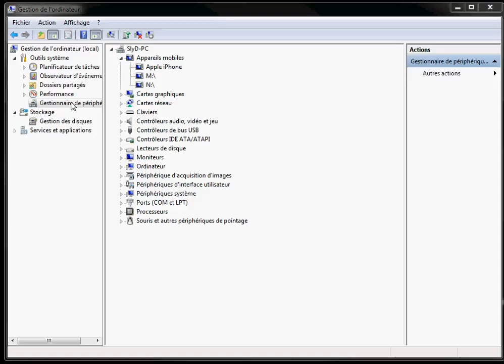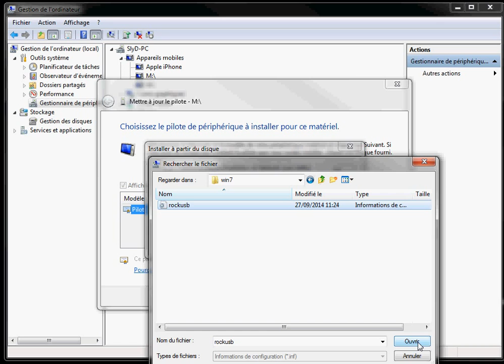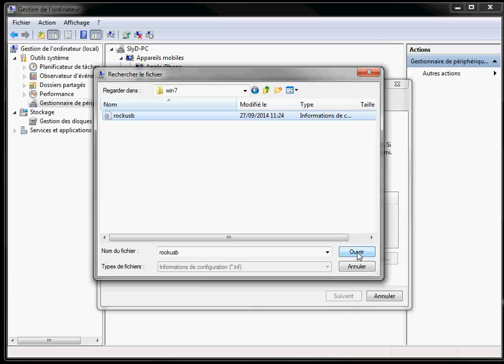Installer les pilotes Rockchip Rockusb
Si vous avez des difficultés à installer les pilotes Rockchip Rockusb, suivez cette procédures simple.